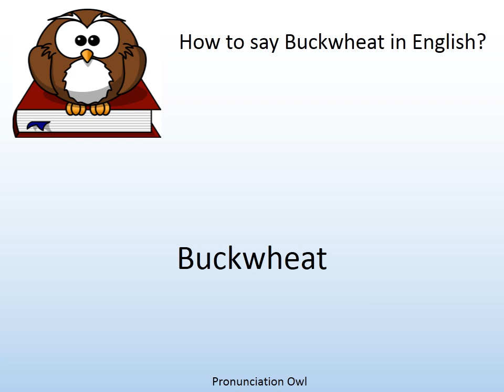How to say Buckwheat in English? - Pronunciation Owl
How to say Buckwheat in English? Learn the pronunciation of Buckwheat!